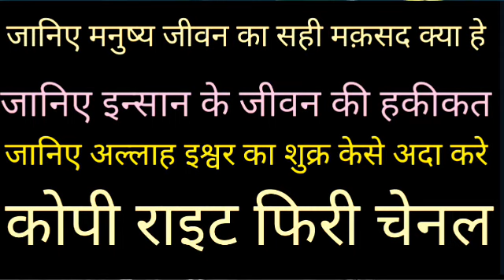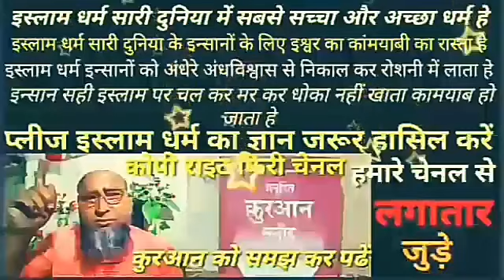manushya jeevan ka uddeshya kya hai मानव जीवन का उद्देश्य क्या है manushya jeevan ka lakshya kya hai